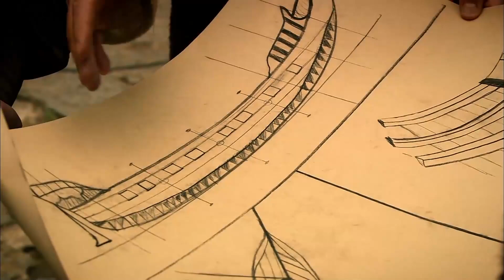السلطانة هُرّم الحلقة 11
يجد ماهيدفران اللوم على إجهاض طفله في هشرم. أروقة الحريم أنين مع أصوات القتال. غولشاه بالكاد يأخذ ماهيدفران على هرم. صحة هشرم لا تبدو جيدة على الإطلاق. تتم إزالة ماهيدفران من جانب هشرم.

لن يمر وقت طويل قبل أن تكون فاليد سلطان على علم بالأحداث.فاليد سلطان يأخذ أنفاسه بجوار ماهيدفران. وقال انه يعطي ماهيدفران له بسبب. كلمات ماهيدفران تخلط بين سلطان فاليد. صحة هشرم سيئة. يقرر المسافرون إخفاء حالته عن الآخرين. يثير مكان وجود هشرم الفضول في الحريم.

السلطان سليمان غاضب جدا من الحماقة التي قام بها الملك لايوس ملك المجر ضده. دون تفكير ، وقال انه يتحول اتجاه الحملة إلى بلغراد. سماع القرارمن البعثة التقى بحماس كبير بين الناس.

هüريم في حالة خطيرة. يحدث أن السلطان سليمان يريد رؤيتها. هشرم لا يقترب من السلطان سليمان. السلطان سليمان مندهش من أنه كان مستاء. يذهب إلى هشرم. السلطان سليمان, ماذا سيحدث عندما ترى حالة حüرم? كيف سيكون رد فعل السلطان سليمان على ماهيدفران?

أنا هُرم ، عبدة السلطان سليمان ، خليلته ، سلطانته  ، أم لخمسة من أبناءه ، زوجته هرم ، مِسْكُه ، عَنْبَره، مُلْكه، حبيبته ، قمره المضيء ، المقربة إليه ، حافظة أسراره ، هرم ، سلطانة الجميلات. لقد قلت إن كل من ركعت له ذات مرة ، و قَبّلْت تنورته و طلبت المغفرة منه ، سيأتي يوم و سيركع أمامي. لقد حانت تلك الأيام.  أعدائي ، الذين كانوا يرونني أستحق الأذى والأسى والمعاناة جاءت نهايتهم. دعهم يخافون مني بعد الآن! لأنني سأُسَمّم كل نفس يأخذونه . سأصبح نارا و أحرقهم . أنا لن أحكم الحَرَم و حده أنا سأحكم العالم بأَسْرِه !